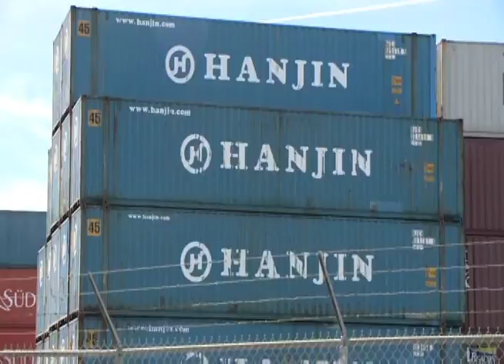Blaine Luetkemeyer extended interview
KRCG 13